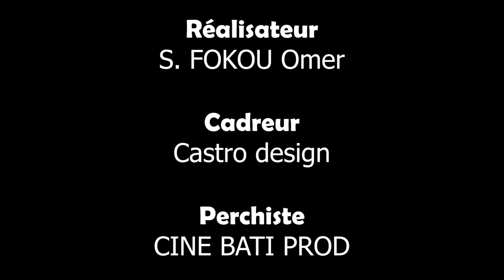QUARTIER YA BA YA _ LE DEPLUMAGE _ Épisode 3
*une réalisation de S. Fokou omer
*produits par Sipoungam Fokou omer